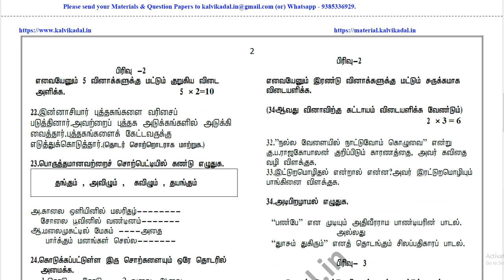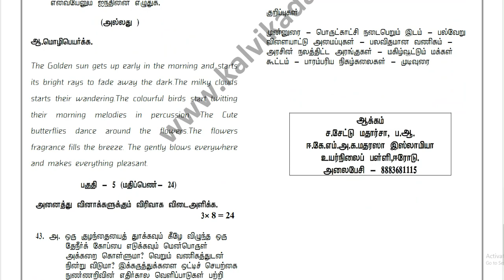10th Tamil Public Exam Model Question Paper 2023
📑 PDF Title : 10th Tamil Public Exam Model Question Paper 2023 | 10th Tamil Public Model Question Paper 2023

✏ PDF Preparation : Mr S. Settu Matharsha, Erode District.